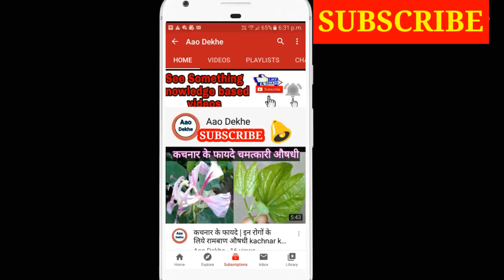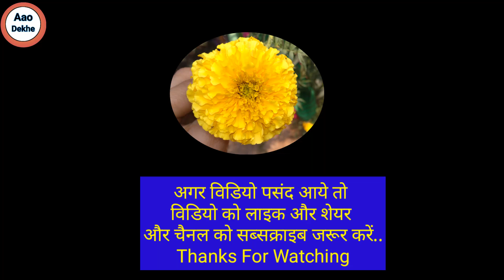marigold flower ke fayde | बवासीर,खुजली,कानदर्द,दांत दर्द जैसी कई रोगों को तुरंत भगाये गेंदा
Hello friends
welcome to aao dekhe

is video me marigold flowerke fayde बवासीर,खुजली,कानदर्द,दांत दर्द जैसी कई रोगों को तुरंत भगाये गेंदा ke bare me jankari di hai

1. marigold flower ke fayde
2. बवासीर,खुजली,कानदर्द,दांत दर्द जैसी कई रोगों को तुरंत भगाये गेंदा
3. गेंदा के फूल के फायदे
4. गेंदा के पत्ते के फायदे
5. marigold ke fayde
6. गेंदा का पौधा
7. genda phool ke fayde
8. marigold plant
9. marigold flower

Muli patti ke fayde- ://youtu.be/CUWEYAFvVG8